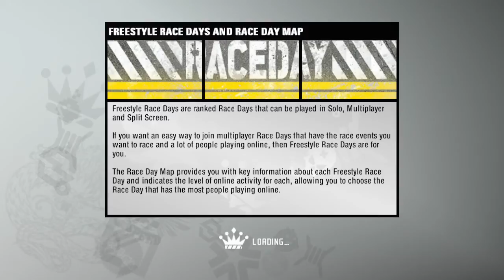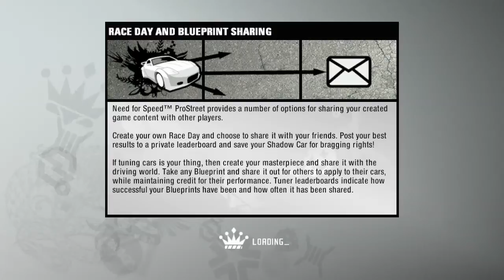Need For Speed Prostreet Walkthrough Pt17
time to do the top speed...